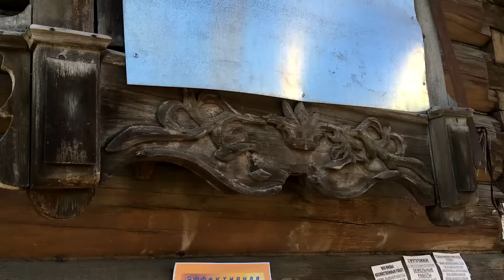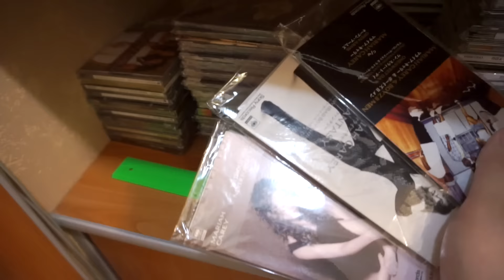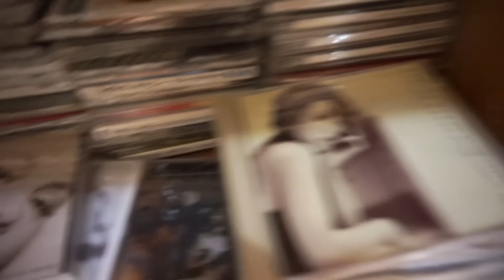MY SIBERIAN TRASH LIFE IN TOMSK, RUSSIA [RUS SUB]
35 Bolshaya Podgornaya St., Appt. 5a
Russia, Tomskaya oblast,
Tomsk, 634009

Love,
Ram.